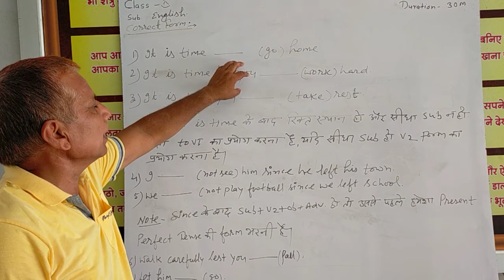Excerise of correct verb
English class by vasudev ji sir